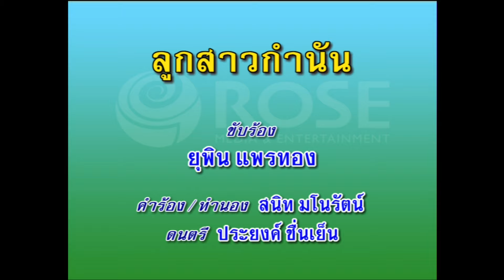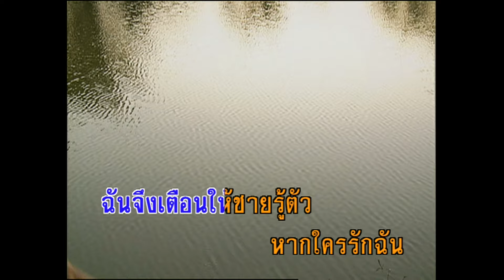ลูกสาวกำนัน - ยุพิน แพรทอง (KARAOKE)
เพลง ลูกสาวกำนัน

 โอ้ ตัว ฉันนี้ยังไม่มี ใคร หมั้น
ฉันลูกสาว กำนันสวยลาวัลย์
ไม่มี ใคร เหมือนด้วยใจ หวังไว้
หวังมีชาย เป็นเพื่อนเป็นคู่รัก ครองเรือน
ฉันจึงเตือน ให้ชาย รู้ตัว หากใครรักฉัน
พ่อเป็นกำนัน อย่าเพิ่งนึกกลัว
รัก เรื่อง ส่วนตัว ขอให้ หัวใจตรงกัน
อยากเป็น เจ้าของ หาเงินทอง มาหมั้น
แต่งลูกสาว กำนัน ช้านานวัน จะไม่ ได้ชม
หากใครรักฉัน
พ่อเป็นกำนันอย่าเพิ่ง นึก กลัว
รัก เรื่อง ส่วนตัวขอให้ หัวใจตรงกัน
อยากเป็น เจ้าของหาเงินทอง มาหมั้น